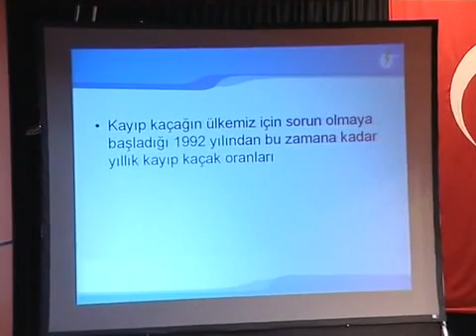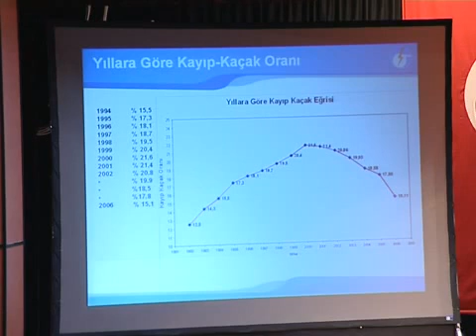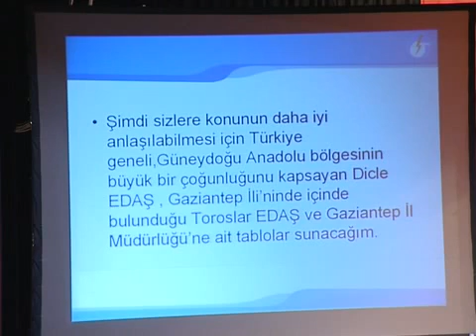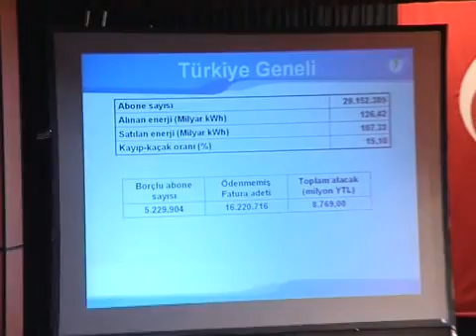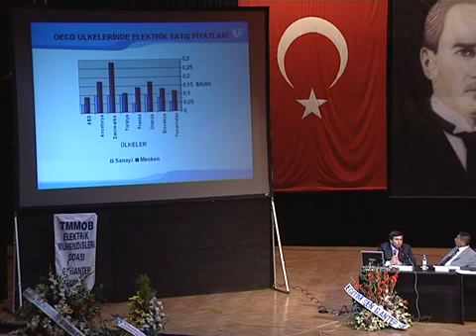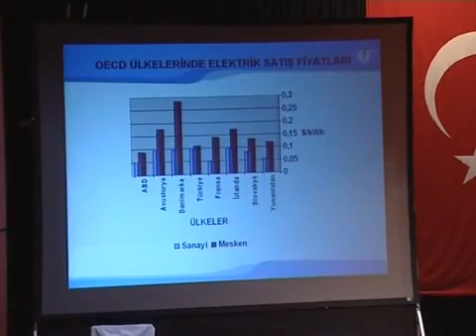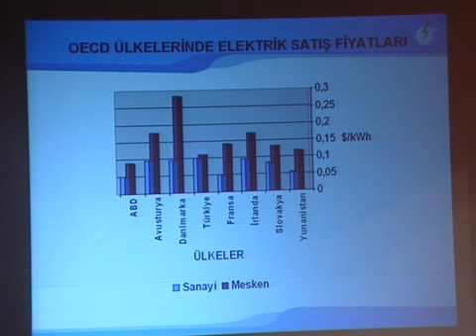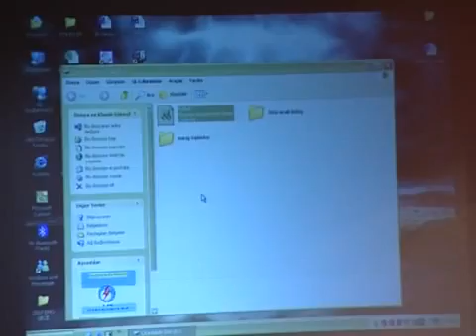GÜNEYDOĞU ANADOLU BÖLGESİ ENERJİ FORUMU 2007-2